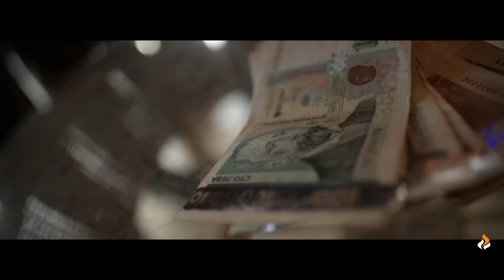MARSO - ВДИГНАТ ГАРД [Official Music Video]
Audio Producer: Marsel Velichkov - Marso
Music & Arrangement: Petar Kostov - Bate Pesho
Mix & Master: Petar Kostov - Bate Pesho @ Studio Buster
Lyrics: Marsel Velichkov - Marso

Cameraman - Deqn Panaiotov @ Dideishan Corporation
Edited by: Anton Ivanov - GFE @ MFStudio
First AC: Kalin Karadenizov - Pain
First AD: Deqn Panaiotov @ Dideishan Corporation
Color Correction: Anton Ivanov - GFE @ MFStudio
Production Assistant: Veselin Nikolov, Georgi Kirov

Murda Boyz, exclusively distributed by Believe